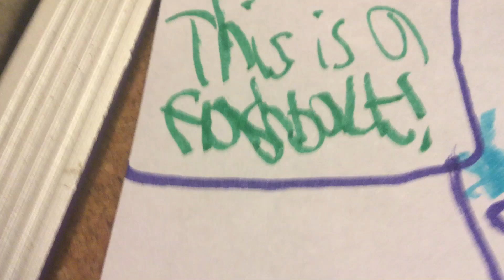(Flashback Grounded Video Never Made) Wallykazam Ruins Halloween/Grounded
2015 was awful for replacing The Wonderzoomi Scene with Starla Singing.